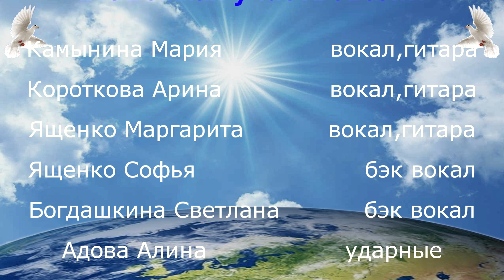"Аллилуйя" (христианская песня, муз. тема Л. Коэн)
В темные времена люди необоримо стремятся к свету. Музыка-одна из кратчайших дорог...Время петь о высоком, призывая людей задуматься о происходящем и о том, что Человеческая Жизнь на Божьем свете-самое ценное!